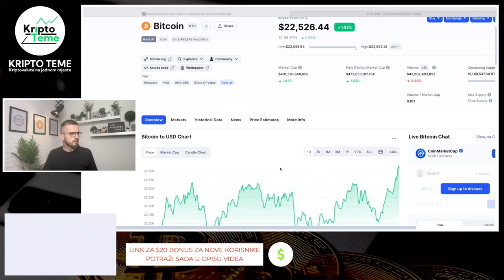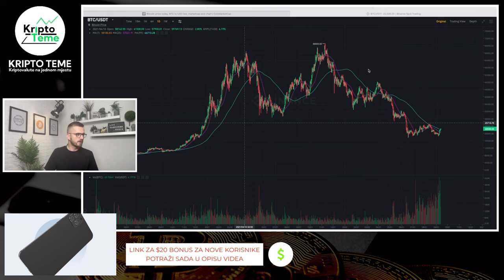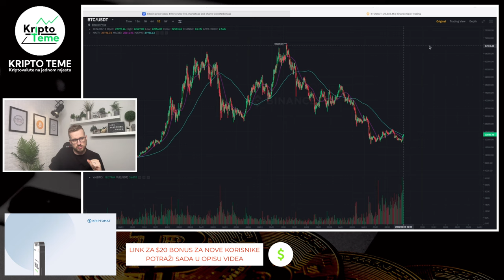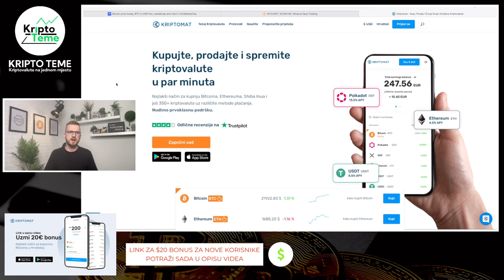BITCOIN I KADA KUPITI BITCOIN ? KADA JE IDEALAN TRENUTAK ZA ULAGANJE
kada kupiti bitcoin i kada je idealan trenutak za investiranje u bitcoin :) Bitcoin cijena koja odgovara kupcu

bitcoin halving će lansirati bitcoin cijenu preko $100.000

KRIPTOMAT MJENJAČNICA GLEDATELJIMA OVOG KANALA POKLANJA €20 kod prve registracije - Kupiš kriptovalute za €100 i dobiješ bonus €20 u Bitcoinu na račun ;)

TELEGRAM GRUPA SA VIŠE INFO O PROJEKTU VALIDUS

KAKO PROFITIRATI I ZAŠTO VEĆ PREKO 200.000 LJUDI ZARAĐUJE U OVOM PROJEKTU APSOLUTNO SVAKI TJEDAN

BITCOIN HALVING
BITCOIN HALVING kao prekretnica za kriptovalute i novi kripto bull run
bitcoin halving datum
kriptovalute za pocetnike bitcoin halving
Ulaganje u kriptovalute za početnike
100 eur u kripto bitcoin
kripto tržište i bitcoin halving
koje godine je bitcoin halving
bitcoin halving datum
BITCOIN HALVING
investiranje kako početi
investiranje 2023 bitcoin
KRIPTO LIVE
BITCOIN HALVINH 2024